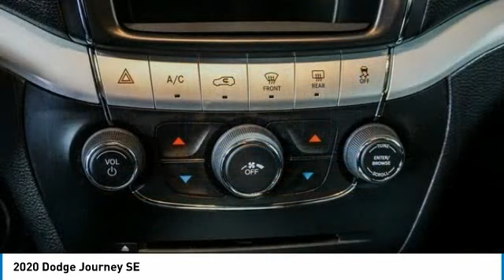2020 Dodge Journey LT182366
2020 Dodge Journey SE

Looking for the right suv? Today could be your lucky day. this 2020 Dodge Journey could be yours.